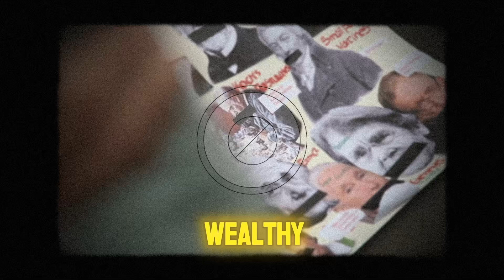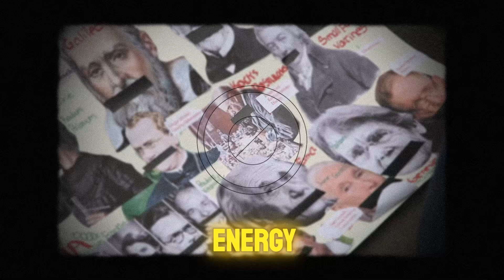Albert Einstein Life Big Trap Difficulty | Wisdom Nobel Prize in Physics